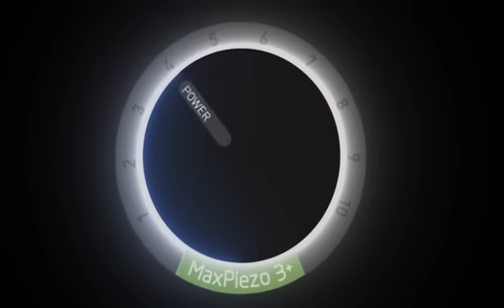Waldent MaxPiezo3+ Ultrasonic Scaler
Waldent Max Piezo 3+ Ultrasonic Scaler
A new Era of Ultrasonic Scaler

Costs  ₹ 8,500

Features:
- EMS Ultrasonic Scaler
- Detachable hand piece with LED Light
- Automatic adjustment to deliver optimal frequency at tip
- Encapsulation Technology makes the handpiece and long lasting
- Ergonomic dial to select the desired frequency

Technical Specifications:
- Power Input: ~220V 50Hz/~115V 60Hz
- Main unit input: 24V 50kHz 1.3A
- Frequency: 28kHz± 3kHz
- Water pressure: 0.1bar~5bar(0.01MPa~0.5MPa)
- Package size: 375mm*305mm*120mm
- Gross Weight: 2.4Kg

Package:
- 1 x Ultrasonic Scaler Unit
- 1 x Scaler Handpiece
- SS Scaler Tip Holder
- 6 Scaler Tips: 2 x G1 Scaler Tip
                         2 x G2 Scaler Tip
                         1 x G4 Scaler Tip
                         1 x P1 Scaler Tip